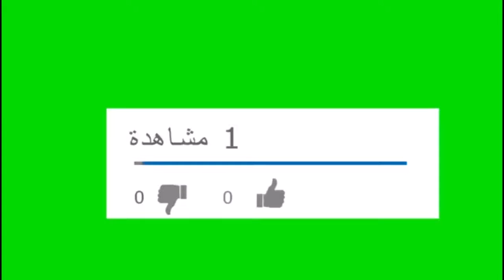بسبب ما رأته فى غرفة النوم! القصة الكاملة لما فعلته الفنانة وفاء مكي فى خادمتها وأدخلها السجن !!؟؟؟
# الفنانة وفاء مكي #
# القصة الكاملة للفنانة وفاء مكي لدخولها السجن وتعذيب خادمتها #
# منوعات زيزي #